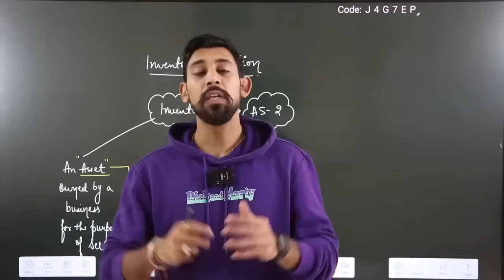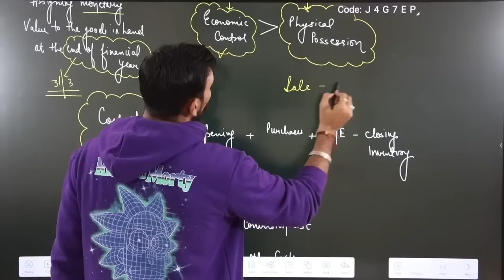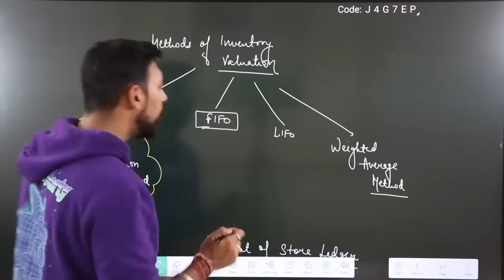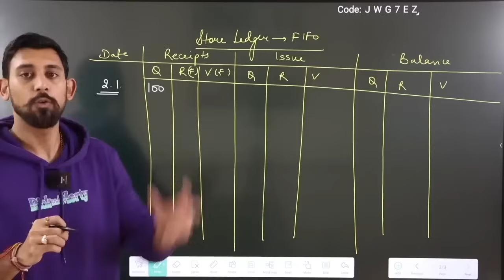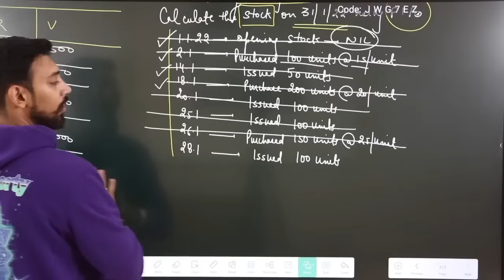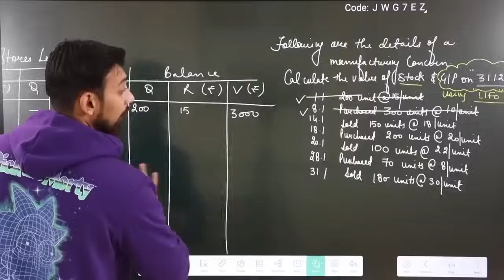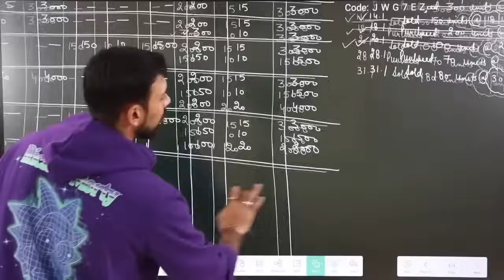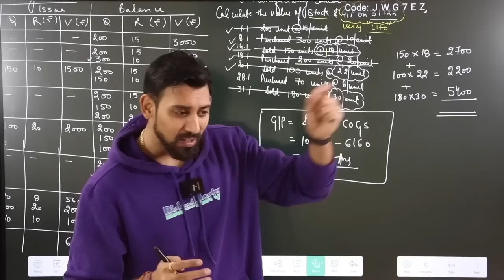Inventory Valuation | B.com | B.com(H) | B.BA | Ca foundation | FIFO | LIFO | Part 1